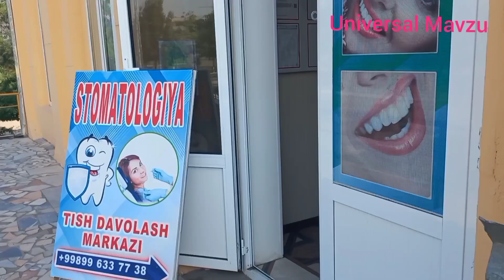Эски бозорда: Ключлар, Қўй жуни қирадиган аппарат, Теска, Амбурлар, Тал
Наманган шаҳри 5-микрорайондаги Эски бозорни Ютубда томоша қилинг